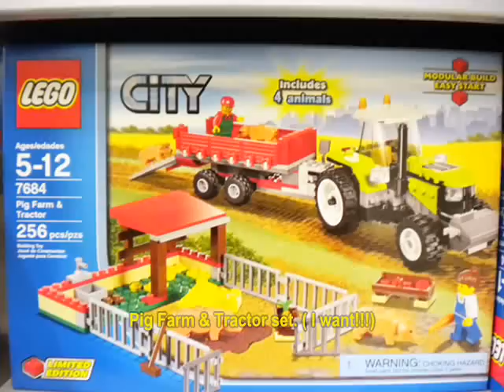LEGO Outlet Store Visit, Ontario Mills, CA, 3/4/2010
Photo slideshow of my recent trip to the LEGO Outlet Store at Ontario Mills mall in Ontario, California, 3/4/2010.